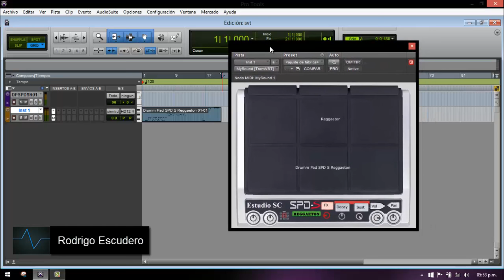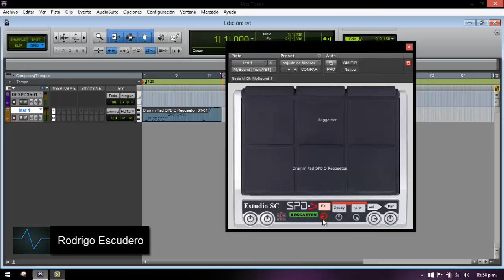Drumm Pad SPD S VST By Rodrigo Escudero